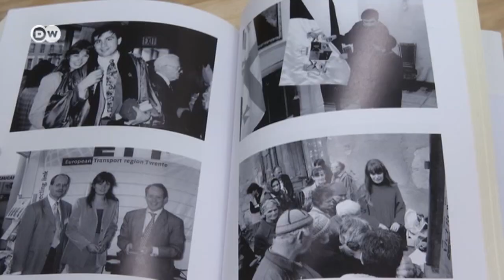Що загрожує Саакашвілі в Грузії в разі депортації | DW Ukrainian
У Грузії Міхеілу Саакашвілі закидають провину у кількох кримінальних справах. Серед них - розтрата бюджетних коштів, розгін акції протесту в центрі Тбілісі та побиття депутата. Саакашвілі загрожує 11 років ув’язнення.